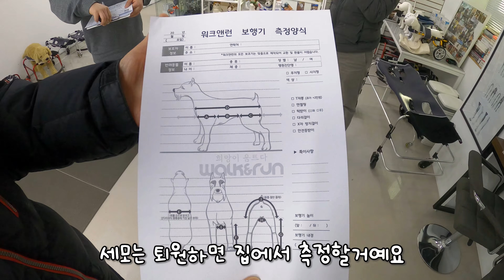다리 아픈 강아지들에게 휠체어를 선물해줬어요 [시골 강아지 일기]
안녕하세요~ 구름위에 태양이예요.
40 마리의 멍멍이들과 시골에서 살고 있어요.

'단짝'이 방영한 후 어떤 선생님께서 아이들에게 휠체어 선물을 해주시고 싶다고 연락을 주셨어요.

그래서 작년에 눈꼽이와 동건이가 휠체어를 맞췄던 워크앤런에서 할리, 러븅이, 세모가 휠체어를 맞추기로 했어요.

하니는 워크앤런 대표님께서 직접 보조기를 후원해주신다고 해서 지난주부터 아이들과 함께 서울에 다녀오고 있어요. ㅠ ㅠ

새해부터 너무 소중한 선물을 받아서 몸둘바를 모르겠어요 ㅠ ㅠ

[English]
Hello~ It is the sun on the clouds.
I live in the country with over 40 dogs.

After "Best Friends" aired, a teacher contacted me to give my children wheelchairs as a gift.

So last year, Harley, Loving, and Semo decided to fit in the wheelchair at Walk and Run, where eye boogers and Dong-gun got in the wheelchair.

Hani has been visiting Seoul with her children since last week because she heard that CEO Walk & Run will sponsor her own assistive device. crying

I don't know what to do because I received such a precious gift from the new year. crying

★Instagram도 만들었어요.!